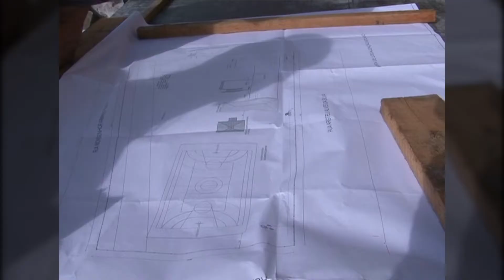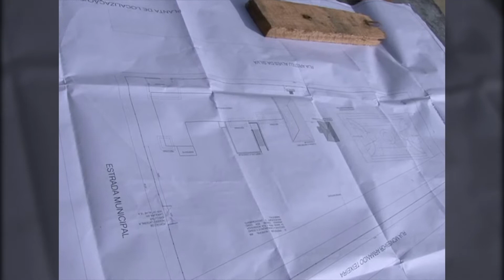Escola do Piquiri em obras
As obras de ampliação e adaptações necessárias para o funcionamento da Escola de Ensino Médio do Piquiri estão começando. A limpeza do pátio realizada na última semana deu novos ares ao prédio, mas também revelou uma necessidade que não estava no projeto.